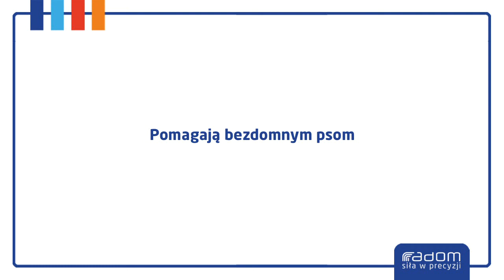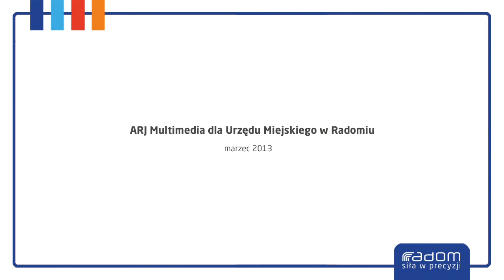Pomagają bezdomnym psom (Radom 16.03.2013r.)